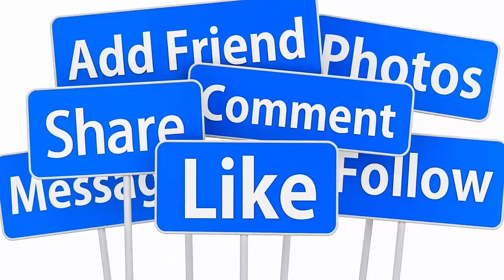🔴TỐI 20/3 : VĨNH BIỆT DANH CA CHẾ LINH QUA ĐỜI TUỔI 80 VÌ ĐỘT QUỴ Ở MỸ GIỚI NS THƯƠNG TIẾC